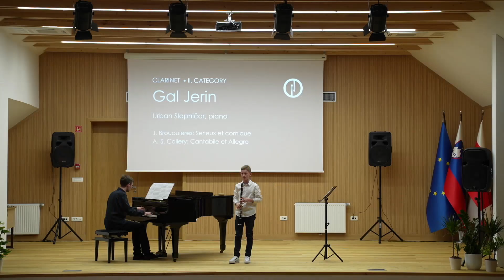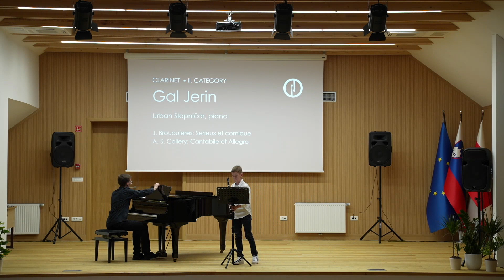Gal Jurin, Jean Brououieres: Serieux et comique, Amand Semler Collery: Cantabile et Allegro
Objavljamo posnetek odličnega nastopa našega učenca klarineta Gala Jerina na mednarodnem glasbenem tekmovanju "Bolero”.
V 2. kategoriji je  osvojil Zlato plaketo s posebno pohvalo.

 Galova mentorica je prof. Nadja Drakslar Petrač
Klavirska spremljava: prof. Urban Slapničar

Program
Jean Brououieres: Serieux et comique
Amand Semler Collery: Cantabile et Allegro